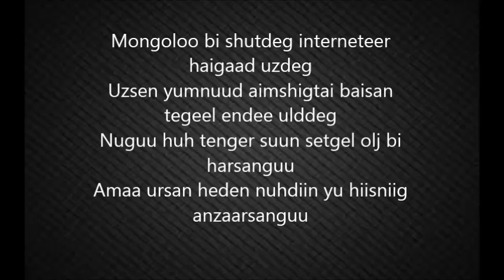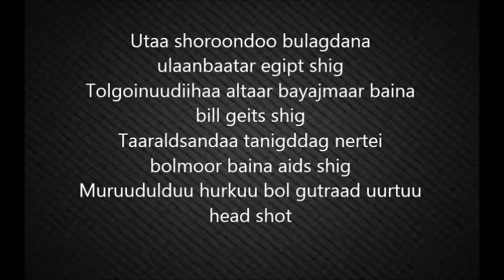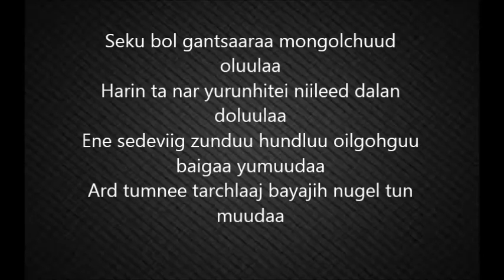Seku - Medegdel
Sonsson bol husseneeeree shuumjleerei huleeej avna :D